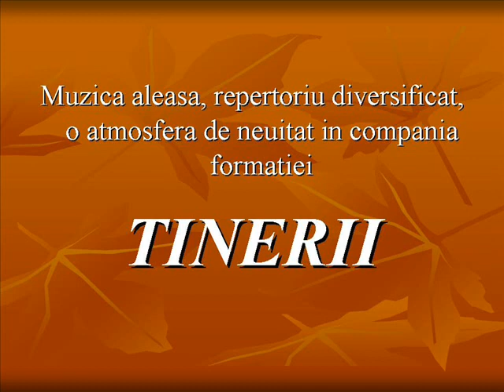Formatia Tinerii Movila -Pe-o cumpana de fantana